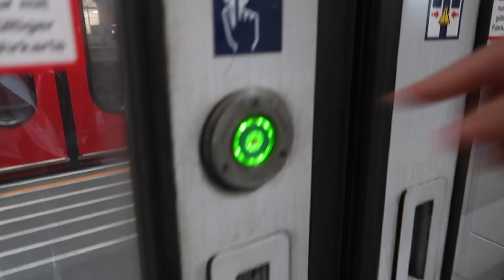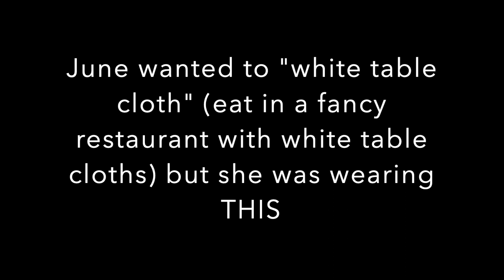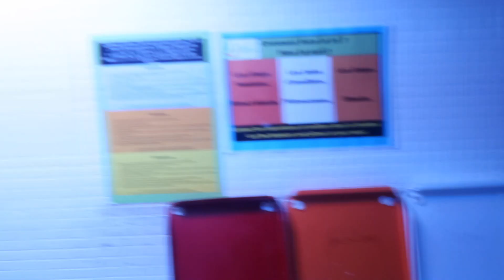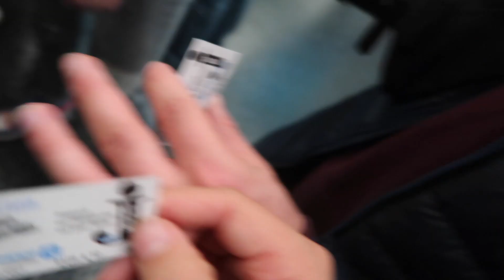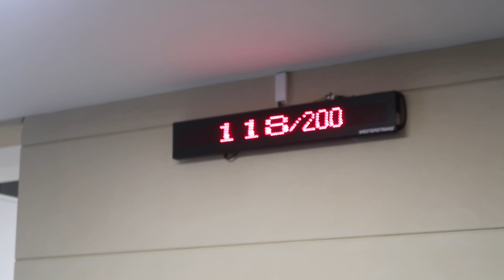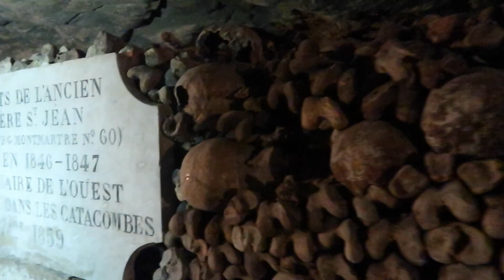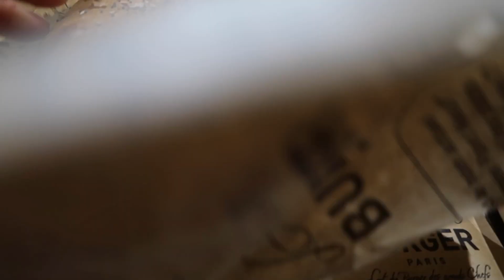Exchange Students Take on PARIS, FRANCE!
CBYX Experiment E.v. Trip to Paris!